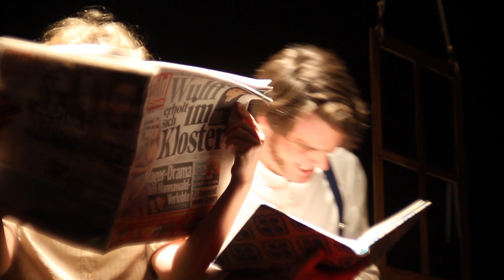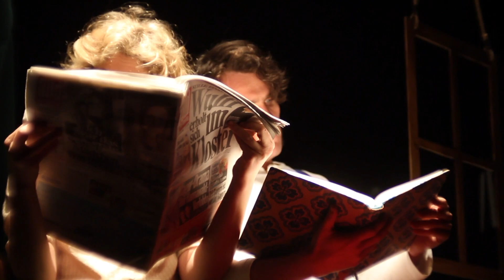Minidramen Trailer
Dans le concept de la nouvelle présence sur Youtube du Kasemattentheater, L-pod Group réalise tout le contenu de cette chaîne donnant un aperçu des différentes productions du théâtre.

Mit Nora Koenig und Pitt Simon
sowie mit wechselnden Gästen mit Kleinstauftritten

Regie Carole Lorang
Bühne/Kostüme Peggy Würth
Dramaturgie Mani Muller

Video von L-pod Group

Vorstellungen am
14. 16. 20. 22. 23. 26. und 27. März
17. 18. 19. April 2012
um 20 Uhr im Kasemattentheater

Auf engstem Raum erhält der Zuschauer, in der Rolle des Voyeurs, Einblicke in verschiedenste (dramatische) Schicksale die ebenso schnell sichtbar beziehungsweise wieder ausgeblendet werden. Seltsam-komische Momentaufnahmen skizzieren das alltäglich Sinnlose des zwischenmenschlichen Beziehungsuniversums. "MiniDramen sind Kürzestücke, szenische Reduktionen, dramatische Abbreviaturen und Bagatellen, sind dramatische minimal art." (Karlheinz Braun, Sätze zum MiniDrama, Verlag der Autoren, Frankfurt am Main, 1987)
Das MiniDrama braucht die grossen Probleme nicht zu lösen. Es scheint daher befreit vom Druck des Dramatischen, vom Zwang zum Bedeutenden, befreit vom Anspruch des Theaters als einer moralischen Anstalt. Im MiniDrama sprengt eher anarchische Lust die Formen der Welt und die des Theaters in lauter kleine Stücke, um in den Splittern selbst ein MiniWeltTheater zu entdecken. Dies scheint dann in absurden Dialogen, komischen Nummern, blutigen Witzen, makabren Pointen, -als MiniDrama.

Autoren: Kurt Batsch, Pierre Henri Cami, Ken Campbell, Anton Cechov, Daniil Charms, Philipp Engelmann, Harmut Geerken, Jiri Kolar, Reinhard Lettau, Jürgen Lodemann, Gerhard Rühm, Kurt Schwitters